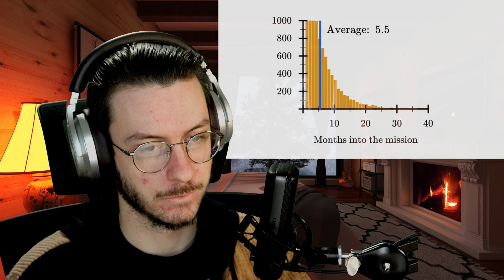Dax Reacts to @kurzgesagt The Most Extreme Explosion in the Universe